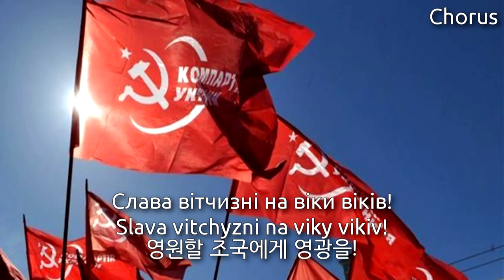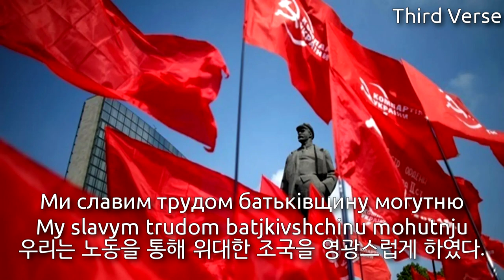Remake of Ukraine SSR Anthem in 2013 - Живи, Україно! (우크라이나 SSR의 국가 리메이크 버전)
I support the Ukraine